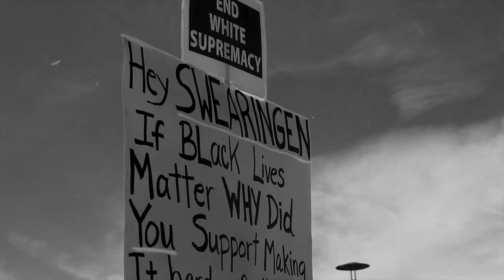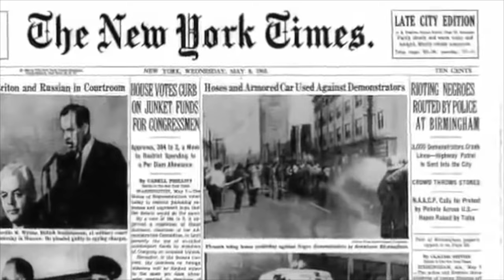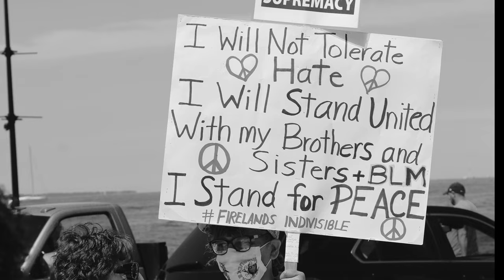ShaVazz The Weirdo Ft Ryan O.Shaughnessy - Have You Seen Today? (Shot By The Shooter Films)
This video gives you a up close & personal look at what's going on in the world today. We have been fighting a very long fight to end racism & to bring the country together as one. After you watch this I'm hoping you can be a part of the change & not a part of the problem. I love you...